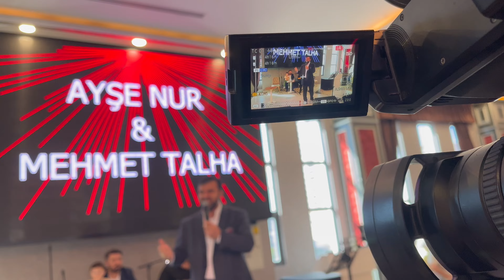Mustafa Yılmaz - Çöllerdeyim - 2024 Canlı@mustafasurmeli